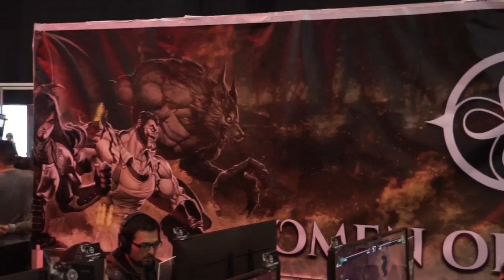[FESTIGAME 2017] Aone Games: Omen of Sorrow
PAWAdictos! Siguendo con las entrevistas en Festigame 2017, nos topamos con los chicos de Aone Games, quienes estaban presentando su juego Omen of Sorrow, el cual ha sido reconocido por especialistas del escenario Fighting. Hablamos con Felipe Budinich, actual Director de Marketing, quién nos contó detalles acerca del título.